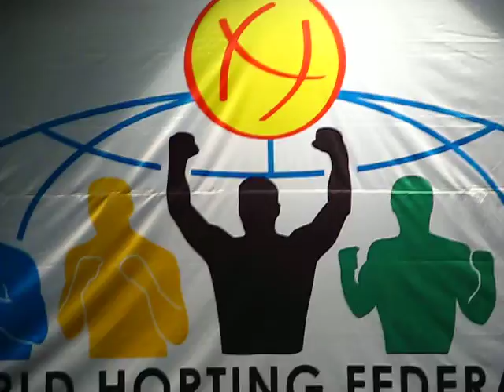ХОРТИНГ. Международный детский турнир "Беби-Актив" (HORTING)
Международный детский турнир по хортингу "Беби-Актив" в разделе соревнований Поединок, Форма и Показательное выступление. в г. Киеве в выставочном центре АККО-ИНТЕРНЕШНЛ. Приняло участие 380 детей. Horting World Sport / 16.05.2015. Главный судья – представитель Украинской Федерации Хортинга, мастер спорта Украины по хортингу Сергей Карасевич. Также присутствовали представительи Министерства молодежи и спорта Украины Федоров Станислав Игоревич, Кузнецов Роман и представители других органов власти. Рефери – президент Международной Федерации борьбы хортинг Михальченко Денис Григорьевич. Глава оргкомитета – Петренко Богдан Андреевич. Арбитр соревнований – президент Федерации борьбы хортинг Украины Бондарович Сергей Владимирович.
MMA Horting National Ukrainian Championship. ХОРТИНГ – Национальный вид спорта Украины. Ukrainian National Sport - HORTING. Open Vyshgorod Full Contact Horting-Wrestling Youth Tournament, 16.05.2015, Kyiv, Ukraine. ХОРТИНГ – Національний вид спорту України.